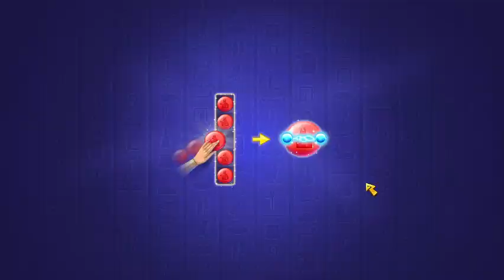Cradle of Empires Gameplay: Episode 48 (01/08/2024)